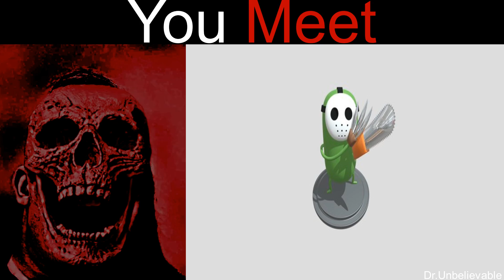Mr Incredible Becoming Uncanny (You Meet) part 9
Mr Incredible Becoming Uncanny (You Meet)

1. Mico the microphone (31 minutos)
2. The second coming (Alan becker)
3. 1st prize (Baldi's basics)
4. Mr chimes (Cuphead)
5. Uncanny phase 14
6. Giygas
7. Creeper (Minecraft)
8. Do not play wad (DOOM)
9. Clod (Dumb ways to die)
10. Morton koopa (Super Mario)
11. Kaa the snake
12. Freezer (Dragon ball)
13. Pennywise (IT)
14. Herobrine (Minecraft)
15. Arts and crafters (Baldi's basics)
16. Uncanny phase 30
17. Tinky winky (Slendytubbies)
18. Giga Gargantuar (Plants vs zombies)

Get ready for an epic journey as Mr. Incredible undergoes his most dramatic transformation yet—reaching the spine-chilling 18th phase of becoming uncanny! In this video, you'll witness the gradual yet intense evolution of our once-heroic character as he morphs into something truly eerie and unsettling. Each phase pushes the boundaries of what you thought you knew about Mr. Incredible, with his familiar features slowly giving way to a darker, more twisted version of himself.

Feel the tension build with every new phase, as his expressions become more distorted, his presence more haunting, and his aura increasingly sinister. This isn’t just another meme; it’s a full-blown descent into the uncanny valley, where every detail is meticulously crafted to keep you on the edge of your seat.

Will you recognize Mr. Incredible as he reaches phase 18, or will the transformation be too much to handle? One thing’s for sure—you won’t be able to look away as he transforms into a figure that’s equal parts fascinating and frightening. Buckle up for a visual experience that’s as captivating as it is chilling, and join us as we explore the full depth of Mr. Incredible's uncanny evolution!